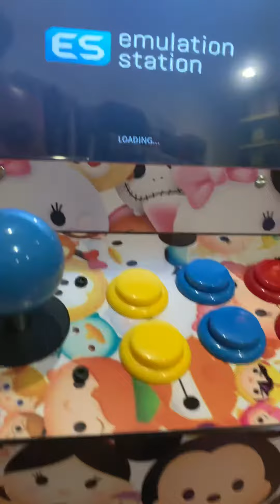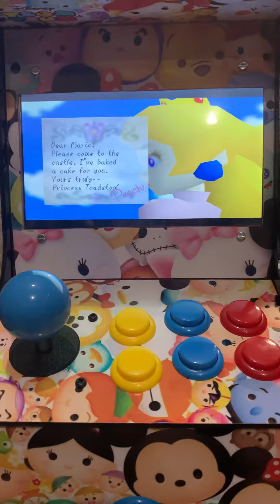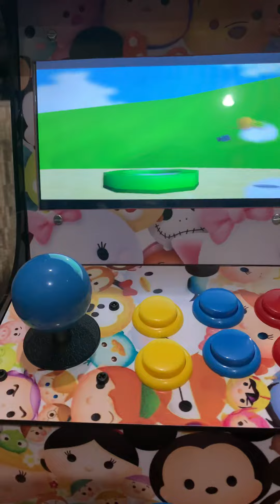Mini arcade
Tsum tsum theme